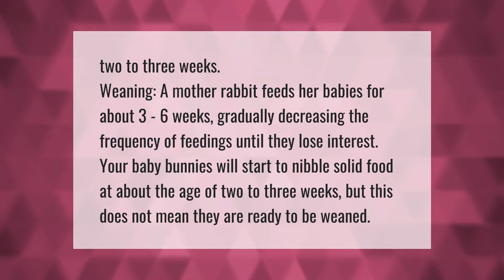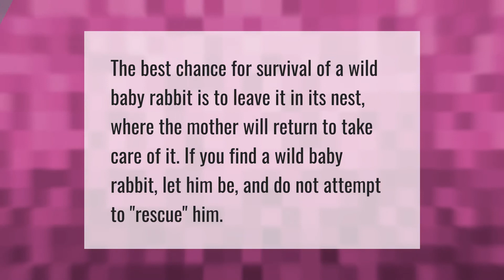When can baby rabbits eat food?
00:00 - When can baby rabbits eat food?
00:39 - What can I feed a 3 week old rabbit?
01:07 - How do you save a baby bunny from dying?

Laura S. Harris (2021, April 21.) When can baby rabbits eat food?
    AskAbout.video/articles/When-can-baby-rabbits-eat-food-237423